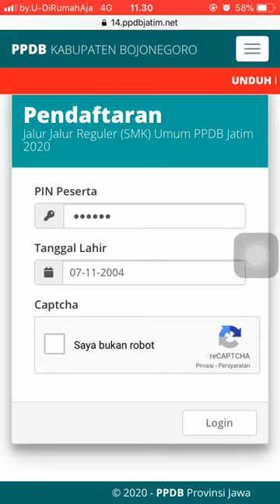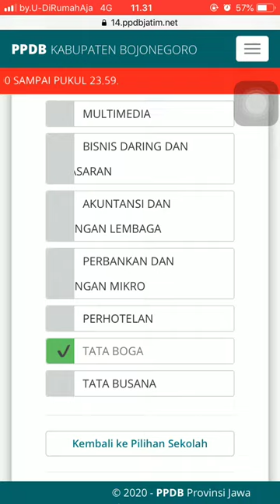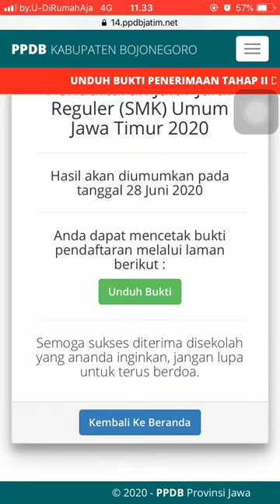DAFTAR SEKOLAH SMA/SMK JALUR REGULER ONLINE PAKE HP DIRUMAH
Cara mendaftar SMA/SMK jalur reguler dengan hp dari rumah,